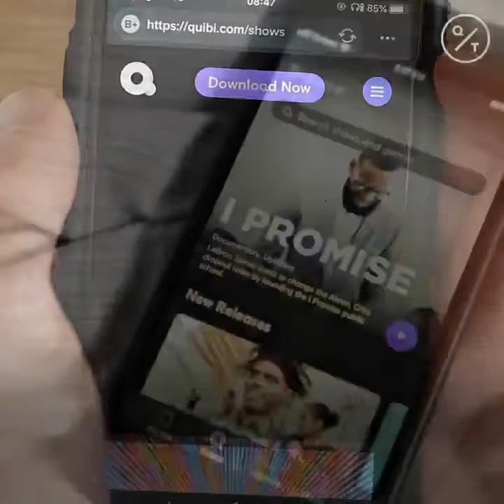Quibi, Lackluster Short Video Brand, Reportedly Exploring a Sale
Quibi, the short-video upstart founded by Hollywood heavyweight Jeffrey Katzenberg, is working with an adviser to consider its next steps after failing to meet subscriber targets, the Wall Street Journal reported.

The options include a potential sale, raising more money, or going public through a merger with a special-purpose acquisition company, the newspaper said, citing unidentified people familiar with the situation.

The report is the latest sign that things aren’t going according to plan for the much-ballyhooed video startup, which launched in April with the goal of entertaining people during commutes and other dull moments -- like a wait at the dentist’s office.

With most people at home during the pandemic, the app has struggled to attract subscribers and compete with a raft of other popular streaming services. That’s despite the star power of the videos on the platform, which feature some of Hollywood’s top actors and comedians. Quibi has raised $1.8 billion raised from investors, including many of the biggest media giants, and is run by Silicon Valley veteran Meg Whitman.

Representatives for Quibi declined to comment on the “rumor and speculation” in the Journal’s report.